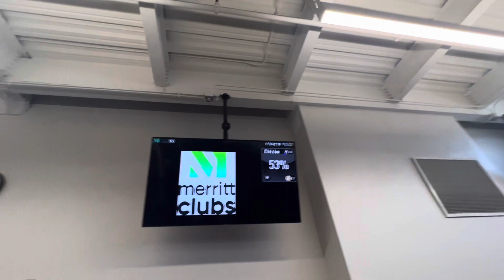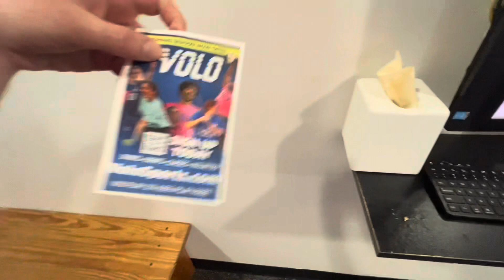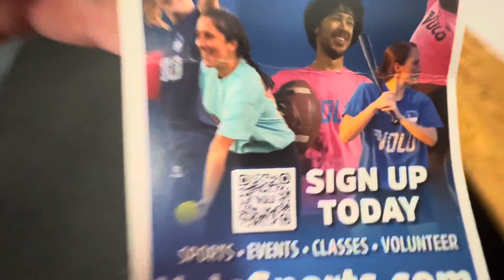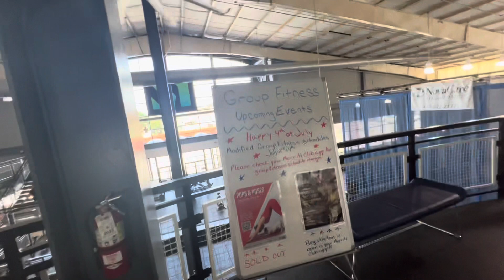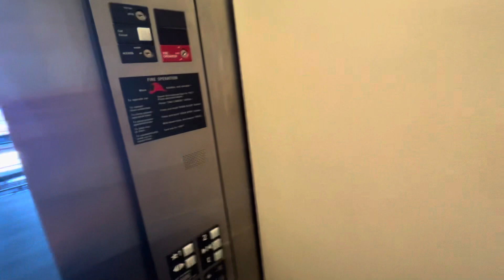Merritt Clubs Group Fitness Class